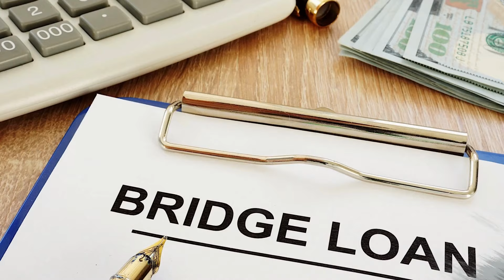Alternatives to Bridge Loan Financing | Multifamily Investing Strategies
While the bridge loan financing channels seem to be drying up with the changing economic and business environment, there are certain other streams of financing real estate deals that are available for you. Check out the video to learn more about these options now.

In real estate, your network is your net worth, attend our Live Events and network with the fellow investors and professionals

Jake & Gino are multifamily investors, operators, and mentors who have created a vertically integrated real estate company that controls over $4,000,000,000 in assets under management. They have created the Jake & Gino community to teach others their three-step framework: Buy Right, Finance Right and Manage Right®, and to become multifamily entrepreneurs.

The resources you need to succeed at every level of apartment investing